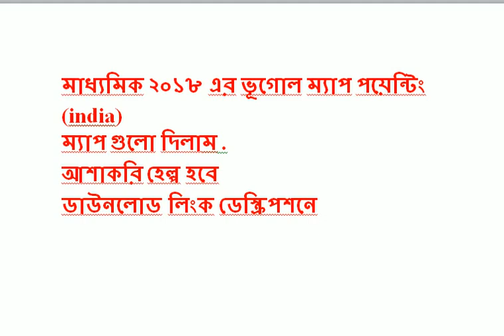MADHYAMIK GEOGRAPHY MAP POINTING (INDIA)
MADHYAMIK GEOGRAPHY MAP POINTING